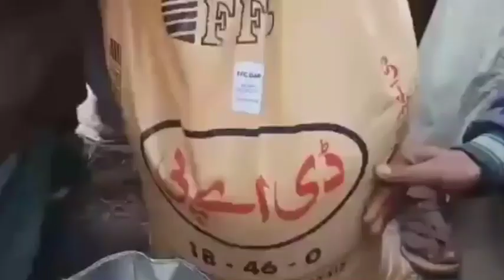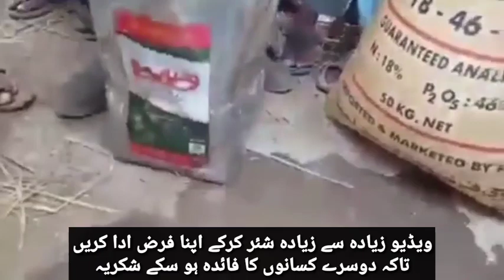Fake DAP Fertilizer founded |High DAP Prices VS fake DAP |Low Quality DAP fertilizers |جعلی ڈی اے پی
اس ویڈیو میں جعلی ڈی اے پی کے متعلق بتایا گیا کہ آپ کس طرح نقلی ڈی اے پی کھاد کا فرق کر سکتے ہیں اور دونمبر ڈی اے پی سے بچ سکتے ہیں.